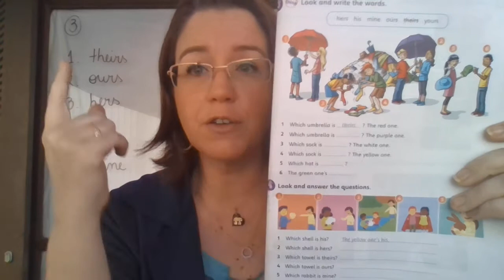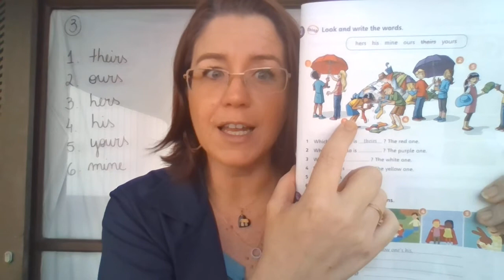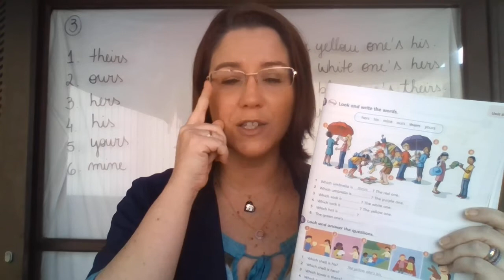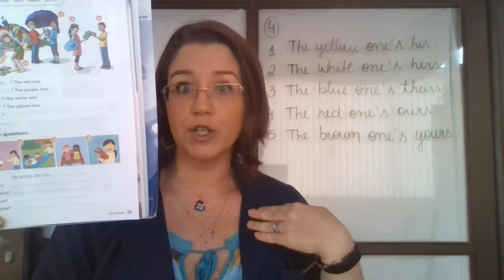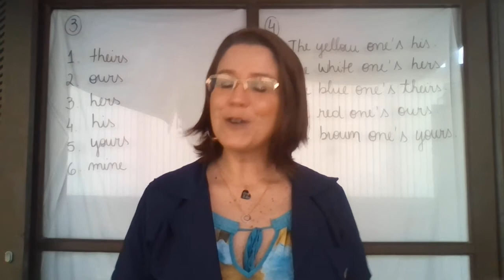4 ano - CLASS 54 - correção da tarefa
4 ano - CLASS 54 - correção da tarefa - activity book page 75.